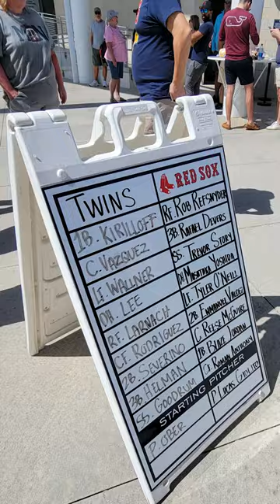Boston Red Sox Spring Training 2024 Season Opener at JetBlue Park, Fort Myers. Jimmy Buffett Day!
Boston Red Sox Spring Training 2024 Season Opener at JetBlue Park in Fort Myers. Jimmy Buffett theme day!